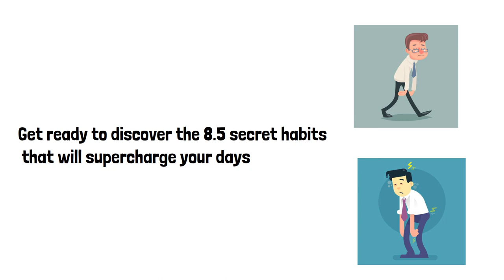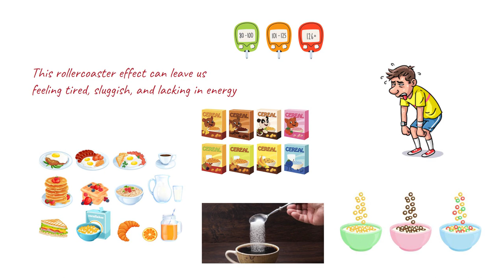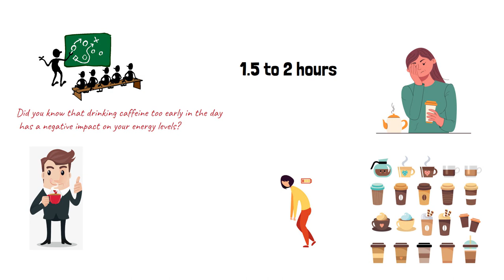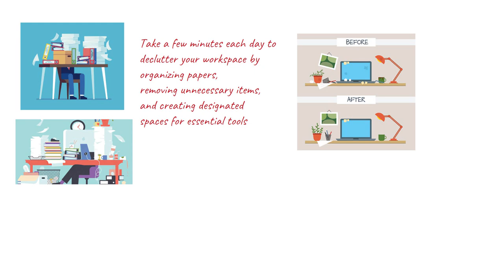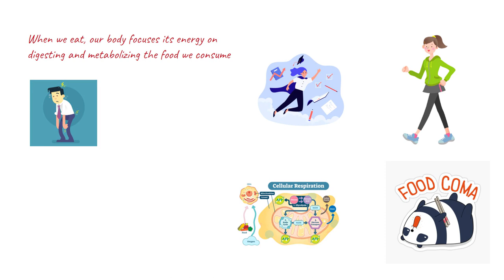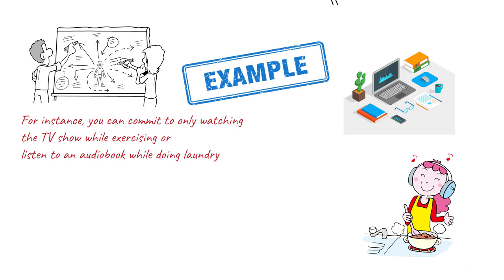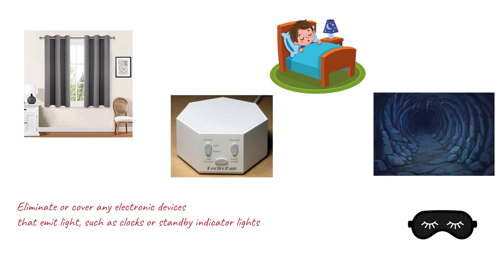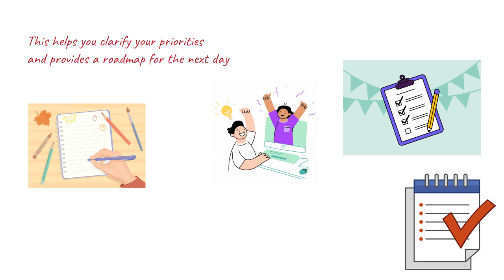8 SECRET Habits For Unstoppable Energy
Hey, I’m Conquer Your Life. My goal with this channel is to motivate and inspire you to be the best person you can be.